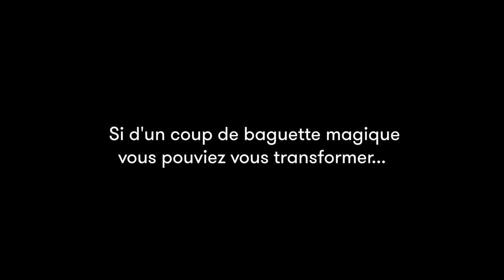Stefan Platteau - Manesh, les sentiers des astres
A l'occasion du festival "Les imaginales" d'Épinal, rencontre avec Stefan Platteau autour de son ouvrage "Manesh, les sentiers des astres - Volume 1" aux éditions Les Moutons électriques.